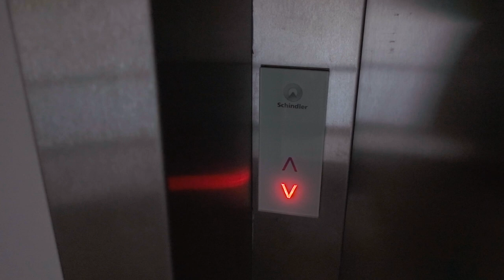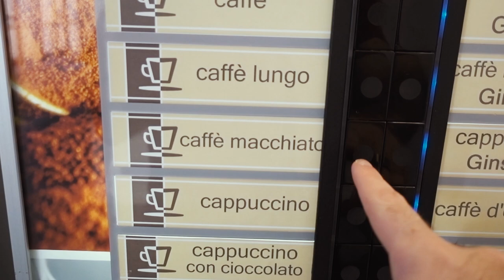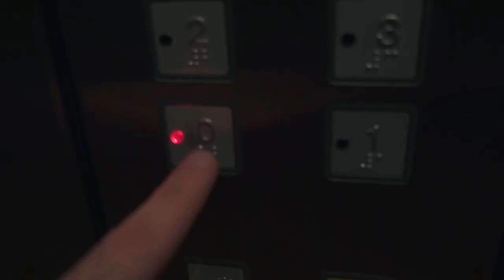Snow - Rountines ☘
Video vecchio che non avevo mai pubblicato, ecco a voi un piccolo corto di una mia giornata normale  in cui semplicemente vado a lavorare dopo una notte di forte nevicata, Dicembre 2018.

Questo è un video di prova con un settaggio completamente diverso della macchina fotografica da come giro solitamente i video.

Artwork di fine video:
by Eleonora "Roxy" Calì

TELECAMERE UTILIZZATE

Sony RX100M5:

gopro hero4 black:

(per le Foto) Canon EOS 100d (OBIETTIVO 18-135)

OTHER STUFFS
Gimble stabilizzatore per telecamere piccole:
Ikan MS-Pro Beholder 3-axis

Piccolo Gorillapod (per mirrorless o gopro)

Microfono Esterno:

Il mio zanetto fotografico:

Custodia megafica per Sony RX100M5 Mirrorless